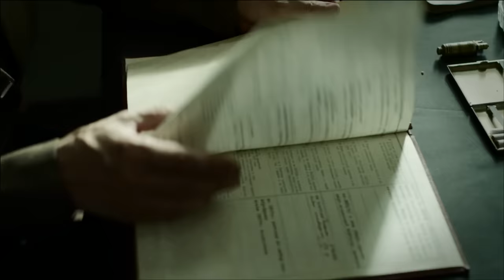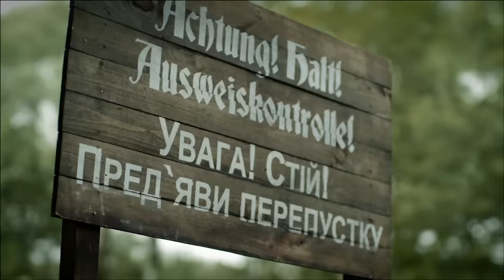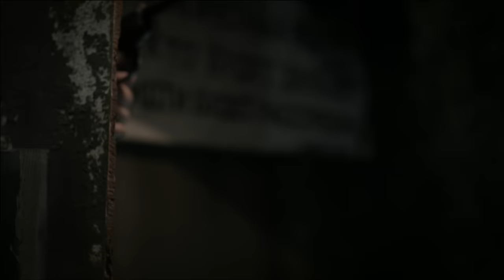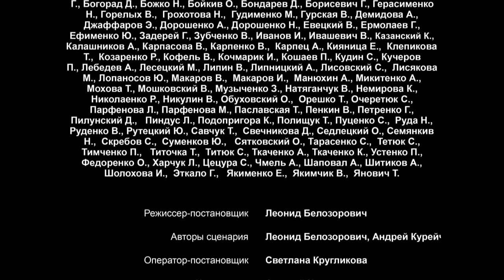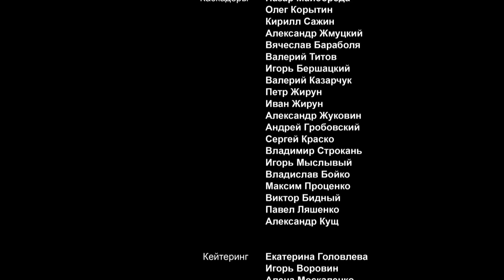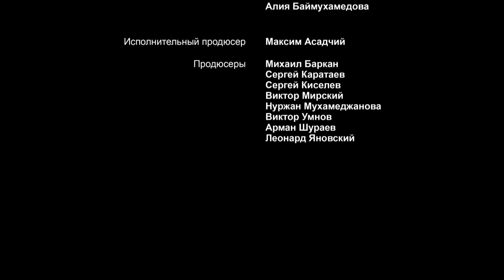Без права на выбор. Фильм. Kasym. Movie. (With English subtitles)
Жанр: военный
Тип: мини-сериал
Год: 2012
Режиссер: Леонид Белозорович
Оператор: Светлана Кругликова
Автор сценария: Андрей Курейчик
В ролях: Куандык Кыстыкбаев, Александр Петров, Михаил Евланов, Мария Луговая, Александр Лыков, Владимир Гостюхин

Прототипом главного героя послужил известный советский диверсант Касым Кайсенов, который воевал в Украине во время Великой Отечественной Войны.

На этот раз перед Касымом стоит задание взорвать немецкий склад топлива. Но диверсионная группа, с которой Касым оказывается на вражеской территории, уничтожена, и теперь помочь Касыму могут только местные жители.